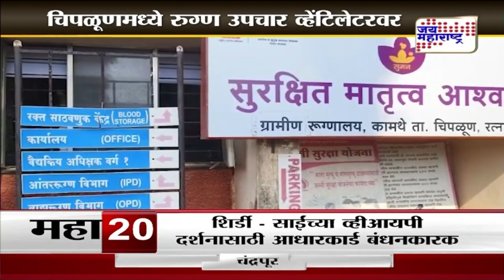JM Vishesh । रुग्ण उपचार व्हेंटिलेटरवर । Marathi News